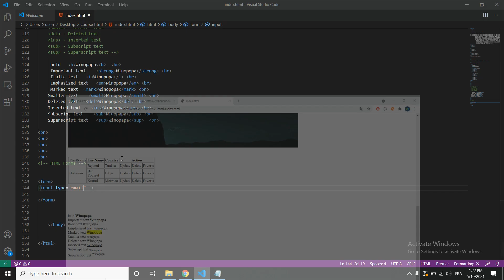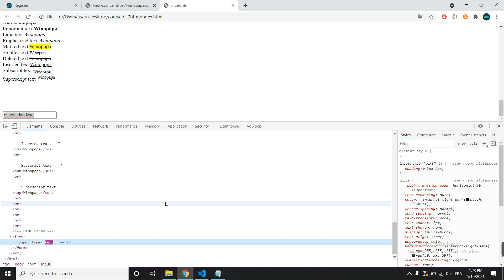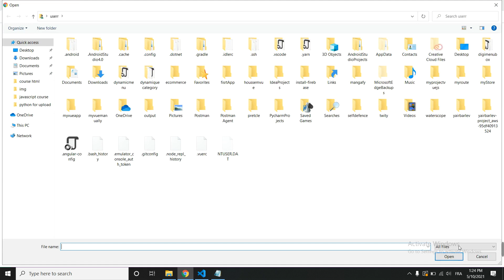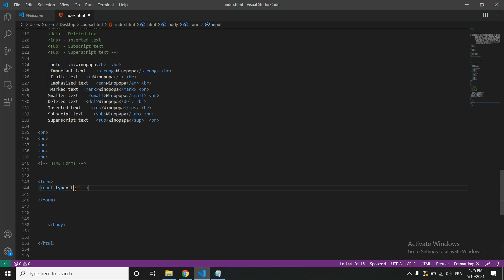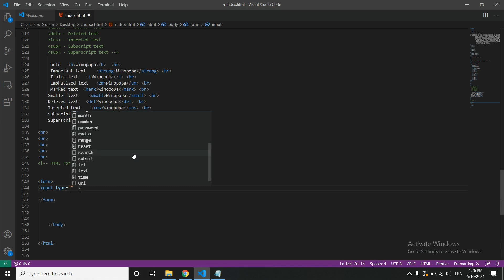Course HTML5 In Arabic 2021 | 15 Input types text password search url number tel